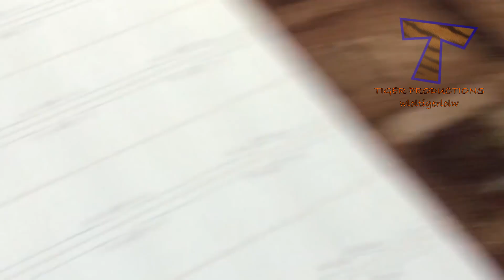CATS who think they are DOGS! - Proper LAUGHING SESSION for you :)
Did your cat ever act like a dog? Catching ball, begging for bones, some of them even bark! So funny and cute :)  Everyone share your opinions in comment section :) Only the best selection for you! What is your favourite clip?

The content in this video is licensed and used with authorisation of the rights holder.

The content in this video is licensed through our agreement with Collab network. Music in this video is free or just needs to be attributed in video description.